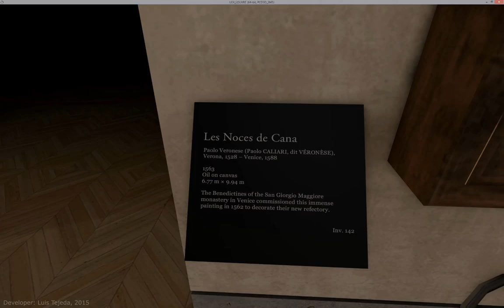Mona Lisa Room VR Demo (Oculus Rift in-game Demo)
Virtual Reality VR Video

Unreal Engine, Oculus Rift Demo

Tour one of the rooms of the world's most visited museum. You'll get private access to view the most famous painting in history. Whether or not you've visited before, you've never experienced it like this.

Developer: Luis Tejeda
Chicago, IL

360 Video, Casual, Exploration, Simulation